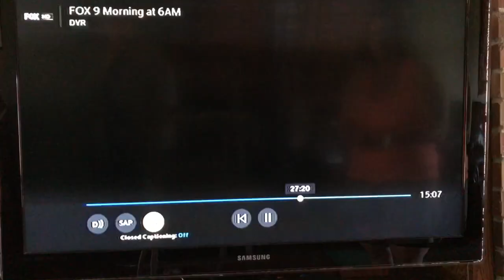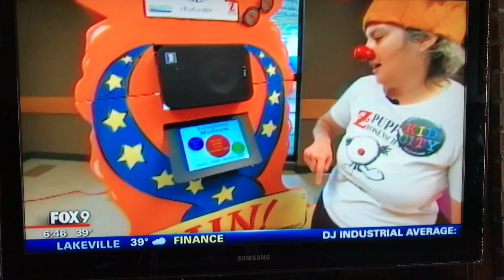Day of Laughter 2017 Maplewood, MN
Promo for City of Maplewood Mn's celebration Day of Laughter April 1, 2017 for the Laugh In event at the Maplewood Community Center YMCA.  City Council vs Police Joke Swap, Z Puppets Rosenschnoz capturing laughter and a whole bunch of fun!